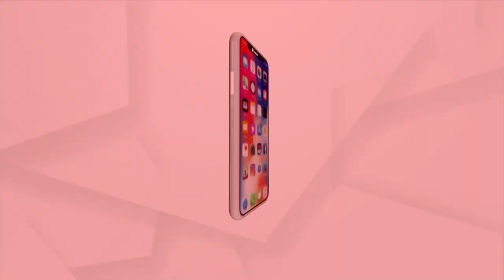ଚୋରା ଚାଲାଣ କାଠଗାଡି ଜବତ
ଚୋରା ଚାଲାଣ କାଠଗାଡି ଜବତ । ଘଷିପୁରା ପୋଲିସ ଦ୍ବାରା ୨ ଗିରଫ । କେନ୍ଦୁଝର ଆନନ୍ଦପୁର ଉପଖଣ୍ଡ ଗୋହିରା ନିକଟସ୍ଥ ରିଲିଆନ୍ସ ପେଟ୍ରୋଲ ପମ୍ପ ନିକଟରୁ ଏକ କାଠ ବୋଝେଇ ପିକଅପ ଭ୍ୟାନକୁ ଜବତ କରିଛି ପୋଲି